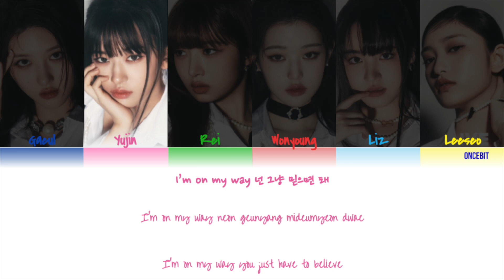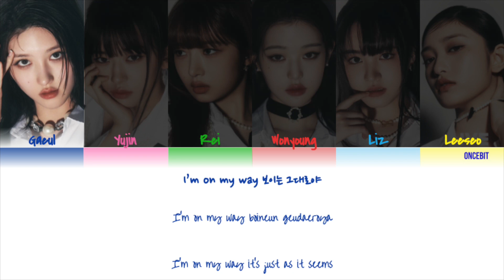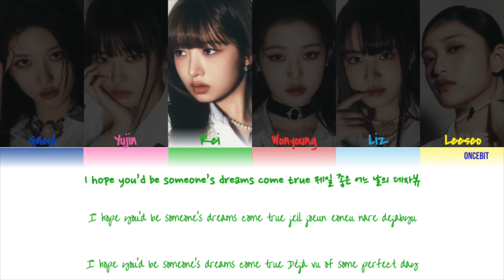Ive (아이브) - I Am Lyrics (Color Coded Han/Rom/Eng)